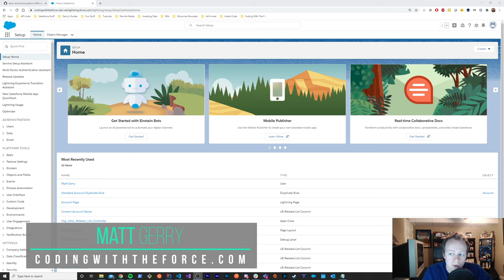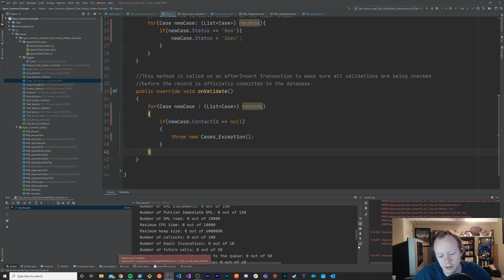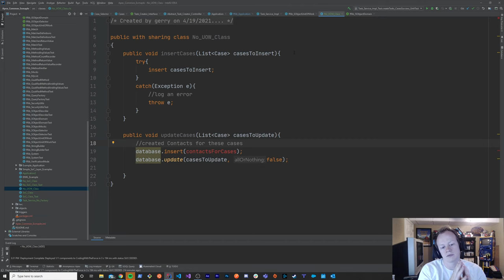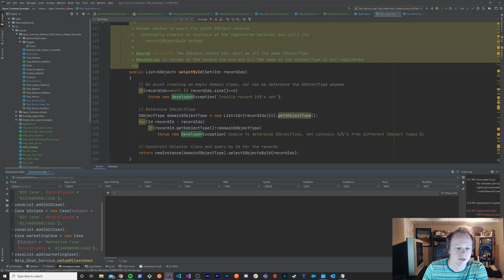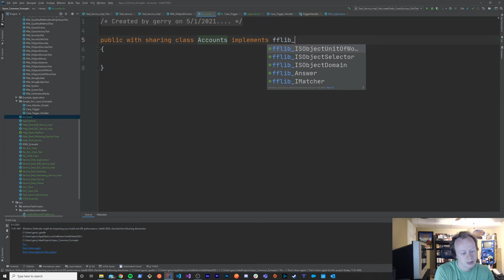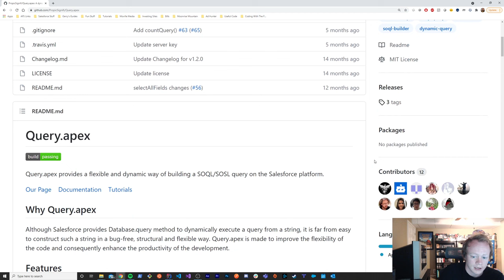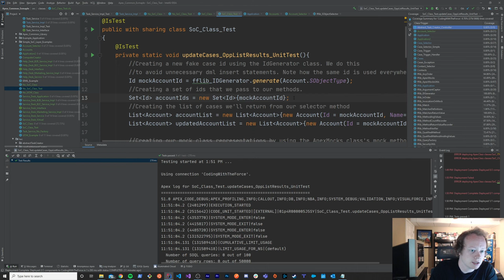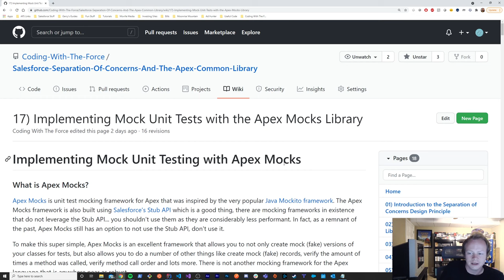Salesforce Developer Tutorial - The Complete Guide To The Apex Common Library in 2022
In this 7.5 hour long class we go over absolutely everything related to the Apex Common Library, The Apex Mocks Library and the Separation of Concerns Design Principle that melds it all together. This is the only tutorial in EXISTENCE that covers absolutely everything about these libraries and how to use them!

Please consider donating to help continue to improve the content produced for Coding With The Force

Salesforce development books I recommend:

Advanced Apex Programming
Salesforce Lightning Platform Enterprise Architecture
Mastering Salesforce DevOps
Apex Design Patterns Book

Good Non-SF Specific Development Books:

Clean Code
Clean Architecture
Design Patterns: Elements of Reusable Object-Oriented Software Book

Table of Contents:

0:00:00 - Intro
0:01:00 - Part 1: Intro to Separation of Concerns
0:21:54 - Part 2: Intro to the Apex Common Library
0:42:29 - Part 3: The Factory Pattern
1:17:02 - Part 4: The fflib_Application Class
1:59:29 - Part 5: The Unit of Work Pattern
2:17:04 - Part 6: The fflib_sObjectUnitOfWork Class
2:47:26 - Part 7: The Service Layer
3:07:53 - Part 8: Implementing the Service Layer with Apex Common
3:52:16 - Part 9: The Template Method Pattern
4:02:32 - Part 10: The Domain Layer
4:14:16 - Part 11: Implementing the Domain Layer with Apex Common
4:57:35 - Part 12: The Builder Pattern
5:12:06 - Part 13: The Selector Layer
5:26:33 - Part 14: Implementing the Selector Layer with Apex Common
6:08:33 - Part 15: The difference between Unit and Integration Tests
6:22:03 - Part 16: Unit Test Mocking and SoC
6:36:36 - Part 17: Implementing Unit Tests with The Apex Mocks Library
7:33:19 - Outro